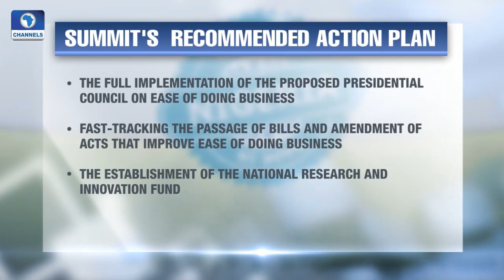Dateline Abuja: Discussing Promotion Made In Nigeria After 22nd NESG Pt 1